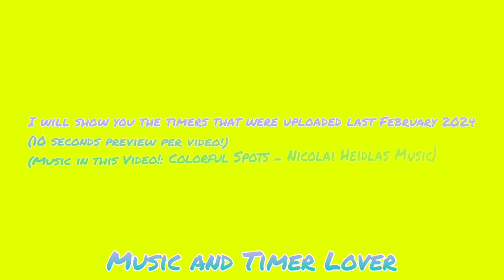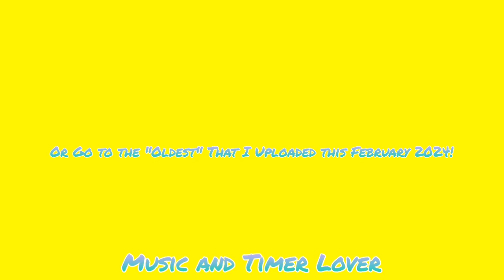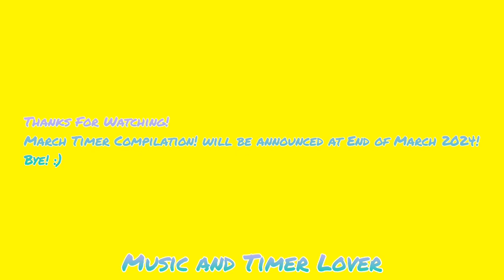Timer Compilation! This February 2024! (10 seconds per preview)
Welcome to Music and Timer Lover, Timer Compilation this February 2024!

Let's celebrate the February 2024 Timer! 🥳🥳🥳

The video "Timer Compilation This February 2024!" showcases a collection of different timers set for various durations, all compiled together in one video. Viewers can expect to see a variety of timers ranging from short intervals to longer periods, providing a versatile and practical tool for time management. Whether you need a timer for cooking, exercising, studying, or any other activity, this compilation offers a convenient solution. With the timers set for February 2024, this video is timely and relevant for users looking to stay organized and productive during that month. Overall, "Timer Compilation This February 2024!" provides a valuable resource for effectively managing time and staying on schedule.

Music in the Video!:
Colorful Spots - Nicolai Heidlas

Timer Compilation of March 2024 will be announced on April 6, 2024!

Videos This February 2024! (With Link)!:
15 Minute Timer with Falling Rain and Blue Clouds (With Happy Music! and Alarm at the end!):